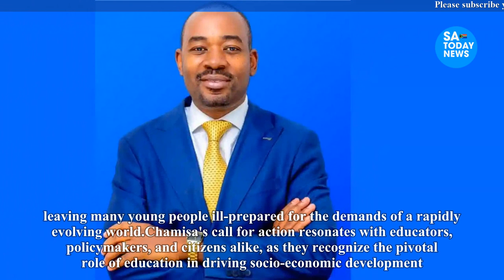Nelson Chamisa Bemoans Sluggish Education Standards In Zimbabwe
chamisa,
hanuman chalisa,
nelson chamisa,
hanuman chalisa fast,
durga chalisa,
chamisa latest news today,
chamisa twitter,
chamisa latest,
chamisa latest news,
chamisa news,
nelson chamisa latest news today live,
sithokozile chamisa,
chamisa documentary film,
chamisa today,